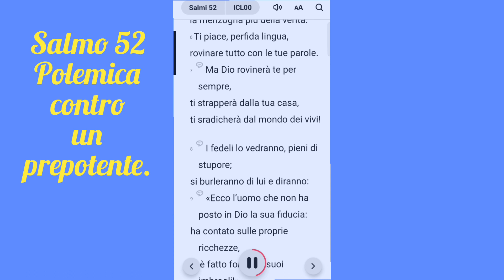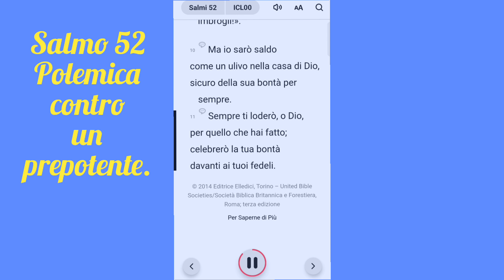SALMI 52 - Polemica contro un prepotente.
Questo Salmo è un'espressione poetica che viene attribuita al re Davide, un personaggio biblico molto importante, e fa parte del Libro dei Salmi nell'Antico Testamento.

Prima di iniziare la spiegazione dettagliata, vorrei dare un breve riassunto del contesto. Si ritiene che il Salmo 52 sia stato scritto da Davide dopo che Doeg l'Edomita riferì a Saul, il re d'Israele di quel tempo, che Davide era stato visto presso la casa di Achimelec. Ciò ha portato alla morte di Achimelec e ad altre persone innocenti. Il Salmo esprime la fiducia di Davide in Dio nel mezzo della sua persecuzione, e serve anche come un avvertimento morale contro il comportamento malvagio.

Il Salmo 52 inizia con una critica verso l'ingiustizia. Qui, l'autore, presumibilmente Davide, sottolinea l'arroganza del malvagio che ama il male più che il bene, che ama mentire più che dire la verità. L'immagine che viene presentata è quella di una persona che causa sofferenza e distruzione senza alcun rimorso.

Nel mezzo del Salmo, vediamo un cambio di tono. L'autore parla dell'intervento divino, in cui Dio distruggerà il malvagio, e lo strapperà dalla sua casa, e lo radicherà dalla terra dei viventi. Questo rappresenta la ferma convinzione dell'autore nella giustizia divina, e nella certezza che il male non rimarrà impunito.

Il Salmo si conclude con un'affermazione di fiducia in Dio. Nonostante l'ingiustizia e la persecuzione, l'autore dichiara la sua fede in Dio come un rifugio sicuro. Egli parla della sua dedizione a lodare Dio e ad aspettare la sua giustizia.

In sintesi, il Salmo 52 è una riflessione profonda sull'ingiustizia, sulla fiducia in Dio e sulla certezza della giustizia divina. Serve come un promemoria che, nonostante le sfide e le difficoltà, la nostra speranza e la nostra fiducia dovrebbero risiedere sempre in Dio, che è il giudice finale di tutte le cose.